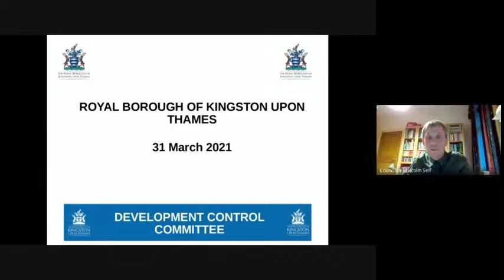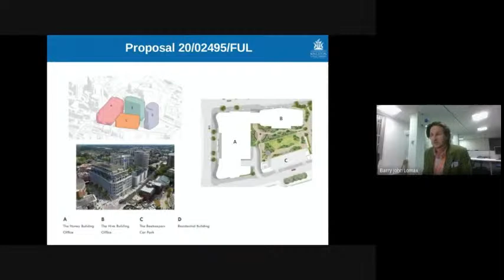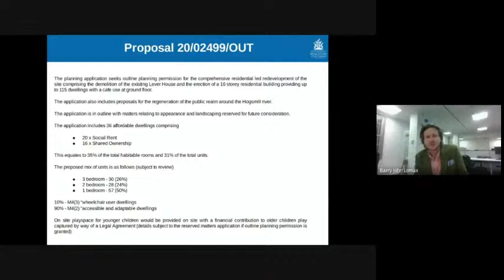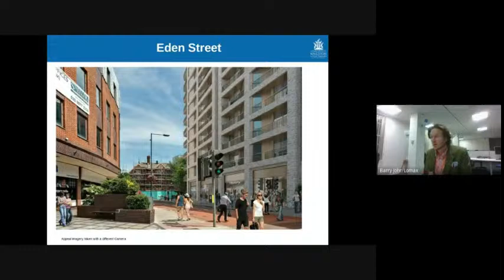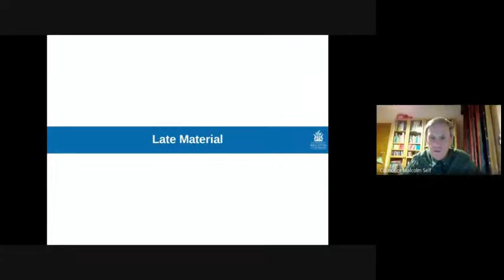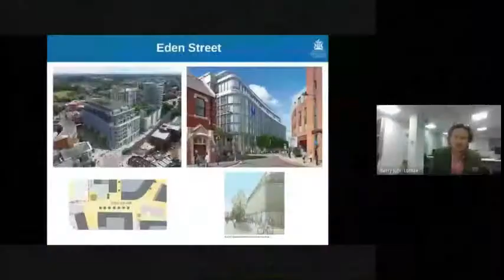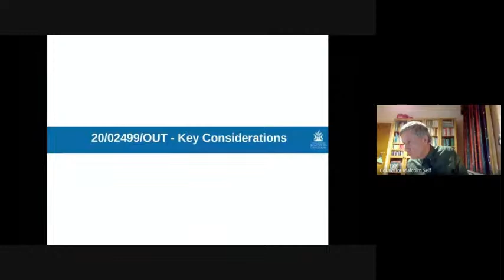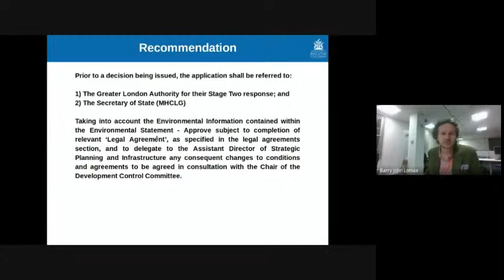RBK - Development Control - 31/03/21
Royal Borough of Kingston - Development Control